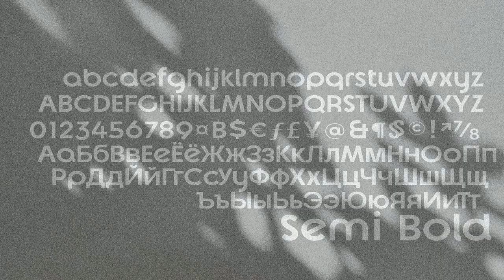Reost Stylish Modern Font Family Free Download